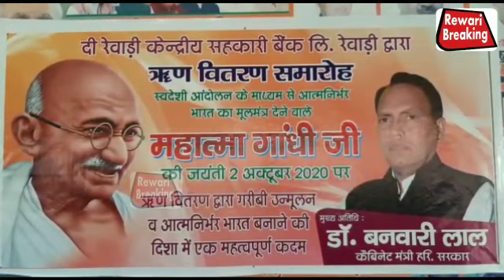Rewari:सहकारिता मंत्री डॉ. बनवारी लाल ने वितरित किये बैंक ऋण मंजूरी पत्र